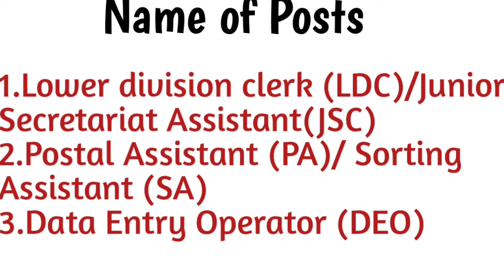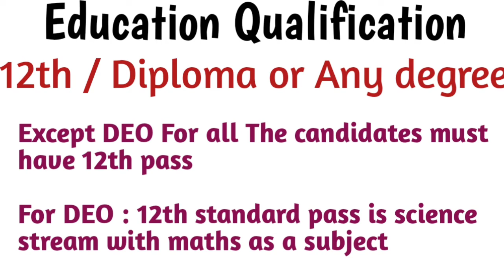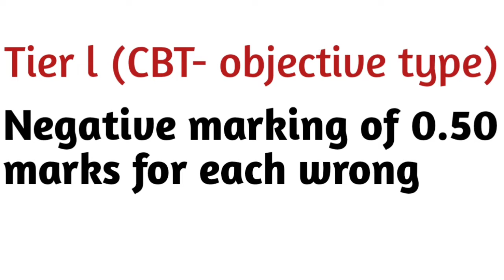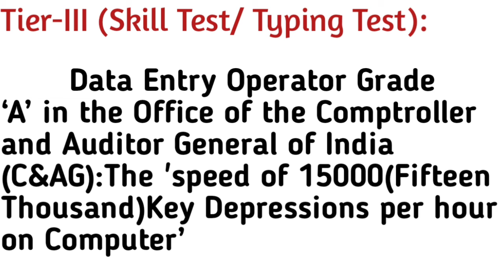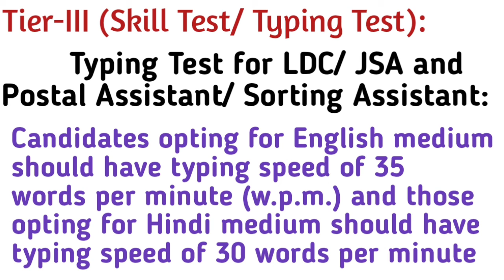🔥மீண்டும் அஞ்சல் துறையில் post office || 🔥 மாபெரும் வேலைவாய்ப்பு💥 || முழு விவரம் உள்ளே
🔥மீண்டும் அஞ்சல் துறையில் 🔥 மாபெரும் வேலைவாய்ப்பு💥 || முழு விவரம் உள்ளே

💥💥Tnpsc TamilanBharathi yt
Full of craft,origami, job opportunity and general knowledge 👇👇